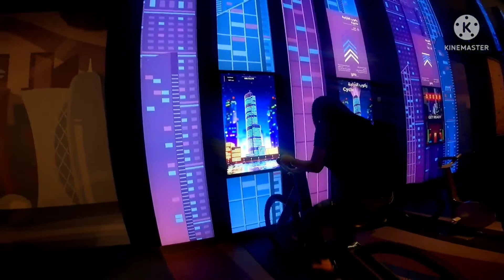Let's play at 321 Sports Museum